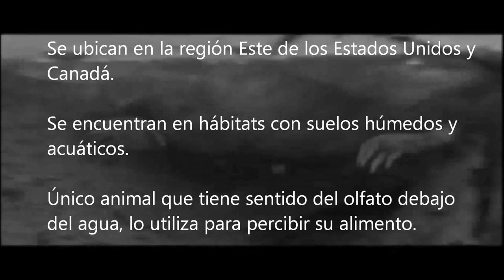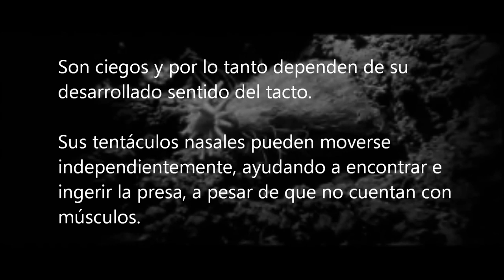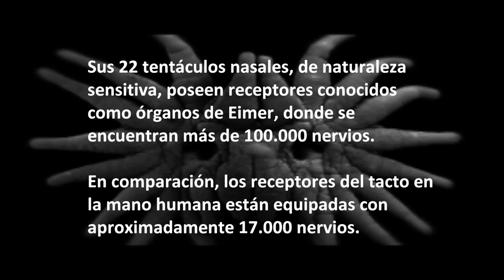Condylura cristata - Topo de nariz estrellada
Video estudiantil